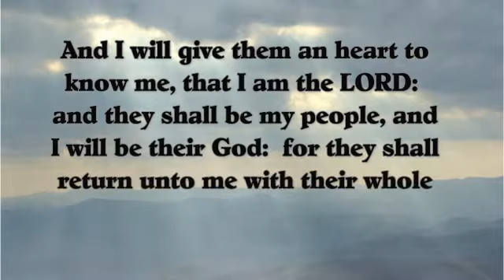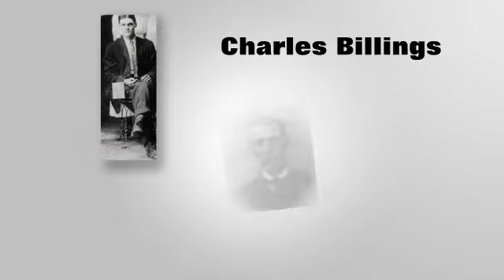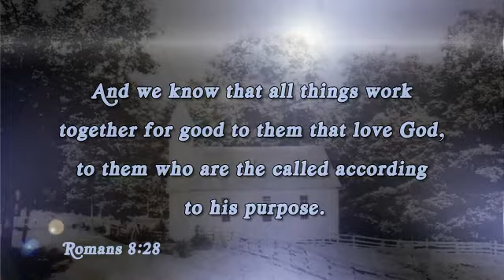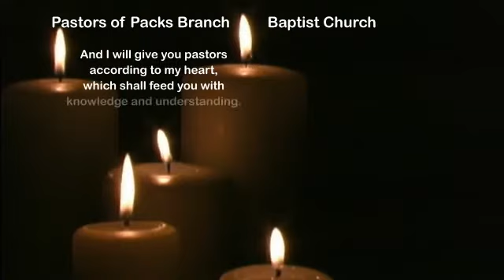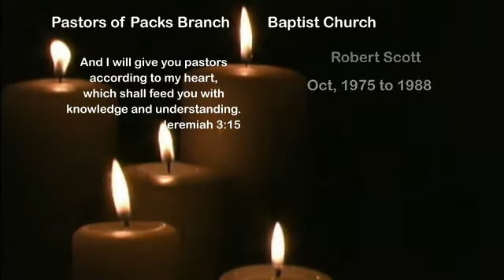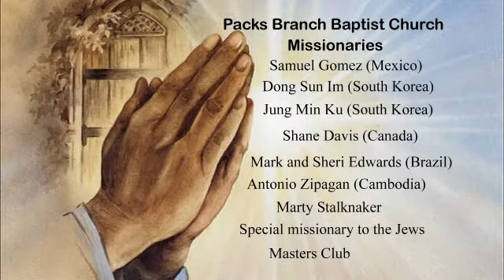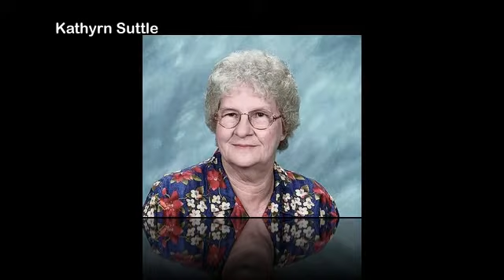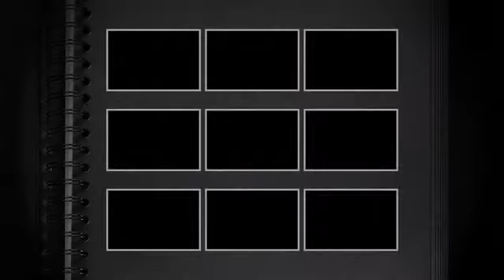Centennial Homecoming Video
Packs Branch Baptist Church 100th anniversary homecoming video made by Cheryl Stover.